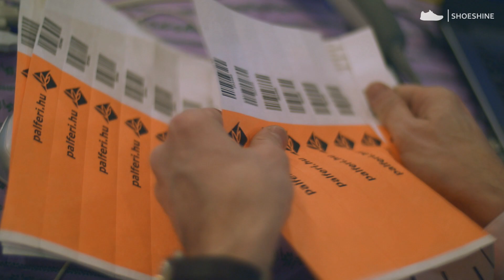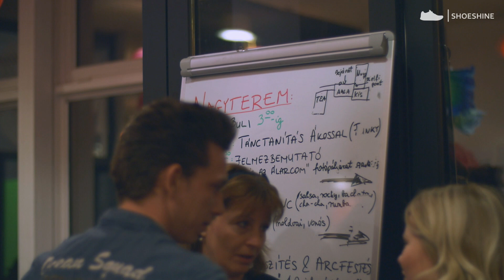A mikor Jézus és Dart Vader egy parketten tolja... - PálFeris farsang belsőséggel - TVSS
Miért befogadó a PF közösség?
Miért jó önkénteskedni egy farsangi bulin?
És végül, hogy kerül két kőműves csaj közé Dart Vader?
Ezekre ad választ ez a film...

Nézz filmeket, olvass blogot, kapcsolódj, gondolkozz!